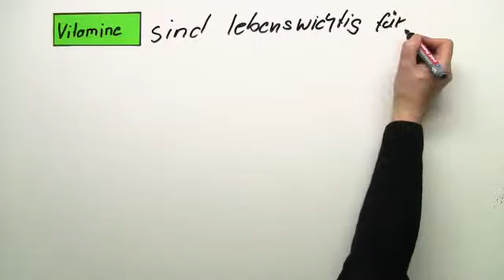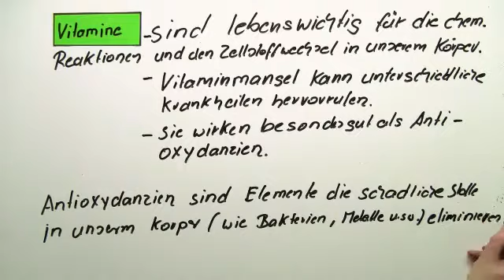Biologie: Die erstaunlichen Fähigkeiten der Vitamine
Das komplette Biologie-Video zum Thema Vitamine – Funktion und Bedeutung findest du

Inhalt:
"Vitamine"
"fettlösliche wasserlösliche Vitamine"
"Vitalstoffe"
"Vitamin C"
"Q 10"

Dieses Biologie-Video zum Thema Zusammensetzung der Nahrung und gesunde Ernährung gehört zum Themengebiet "Biologie des Menschen (Mittelstufe)".